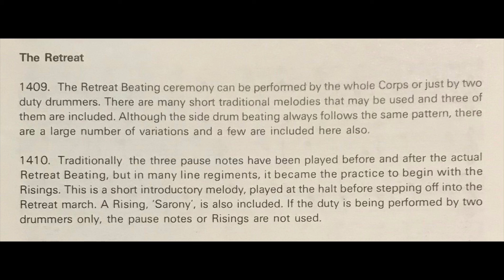The Risings: “Leonora” for Corps of Drums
These risings were written by F C Burdett and published by Henry Potter as no 426 in their catalogue.

The sheet music is available on The Fifer’s Cave website.